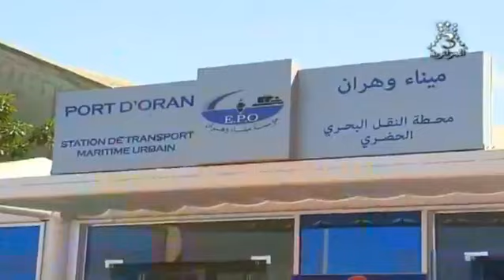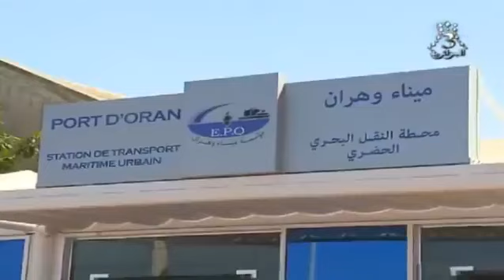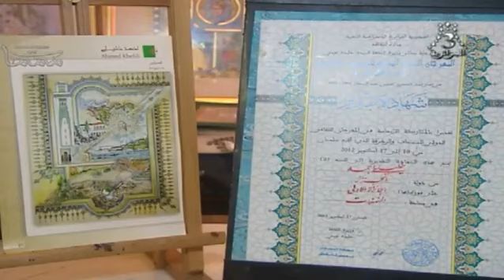الجزائر نشرة اخبار الواحدة ليوم الاحد 13 اوت 2017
الشاب فيصل الصغير nadir cheb houssem cheb djalil way way tawtaw  عبد المجيد تبون سيدي السعيد علي حداد hicem smati 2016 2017